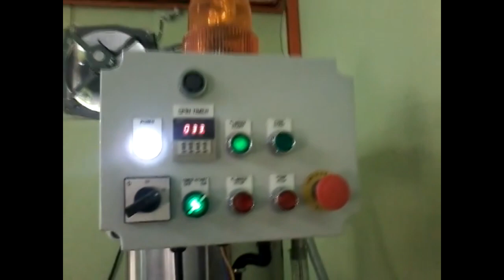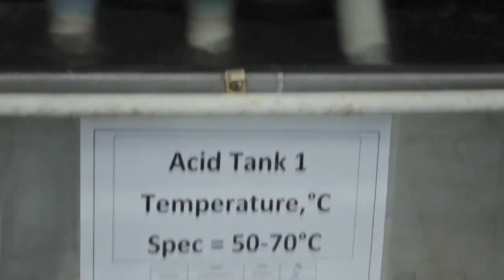KEBAKARAN KILANG | DOS HARIAN INTERNET #1